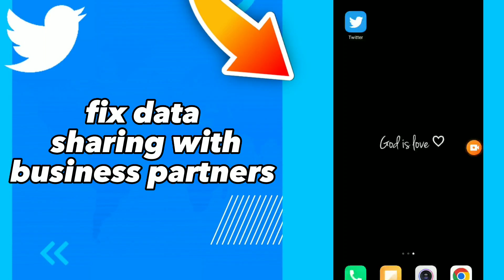How To Fix Data Sharing With Business Partners On Twitter App 2023